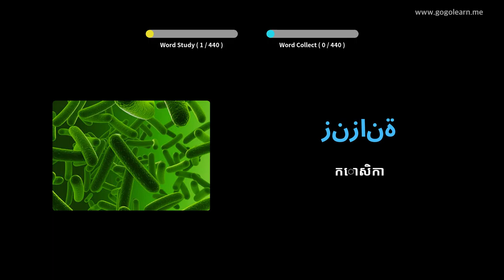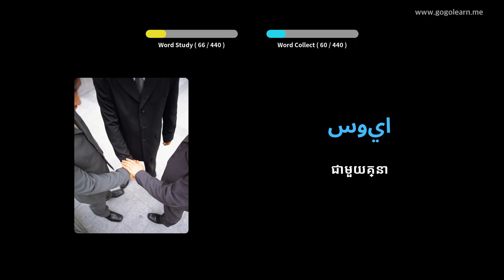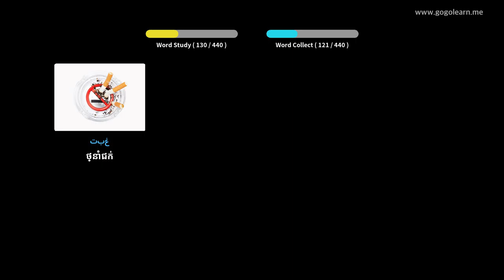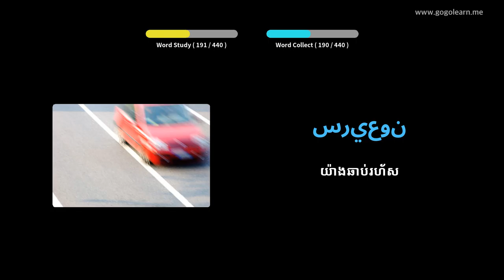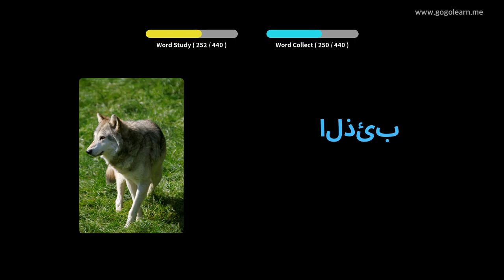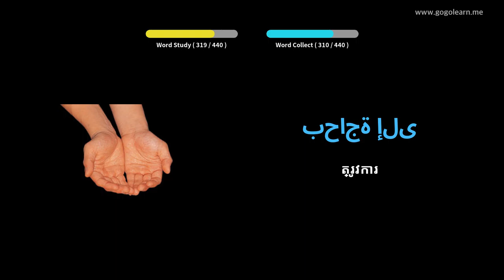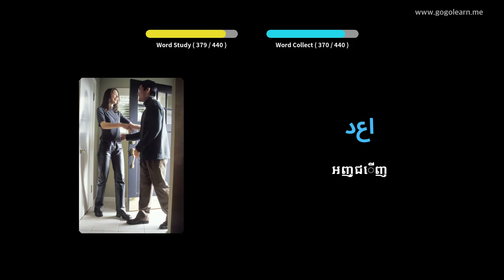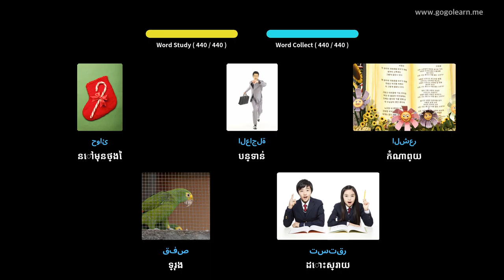វាក្យសព្ទភាសាអារ៉ាប់ អនុវិទ្យាល័យ ៣ | Golearn